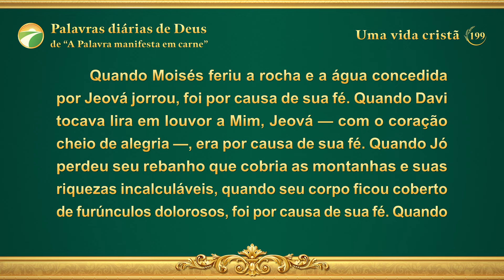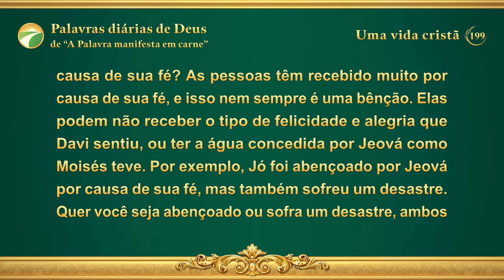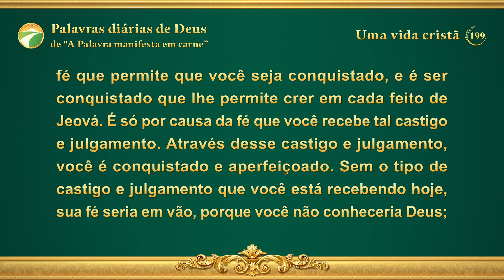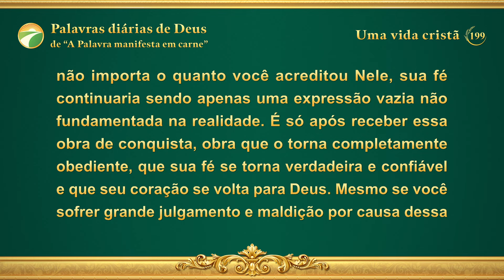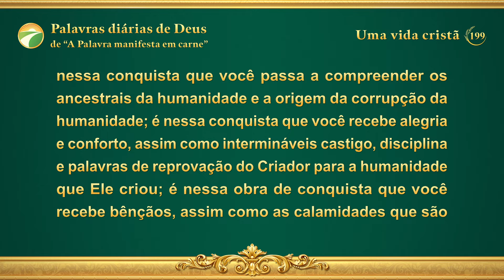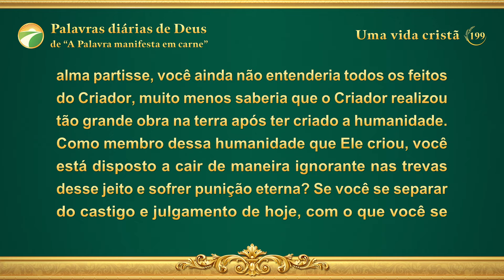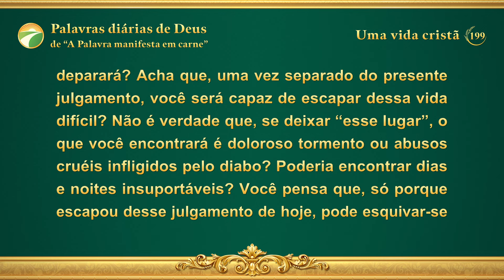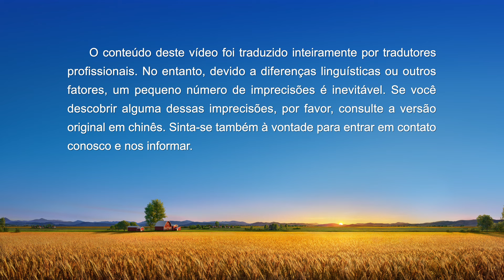Palavras diárias de Deus: Conhecendo a obra de Deus | Trecho 199